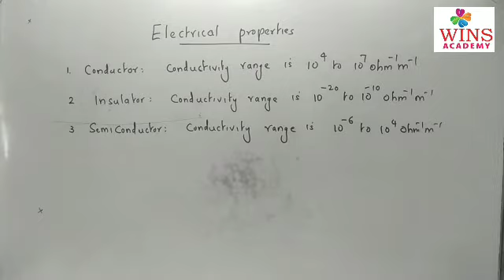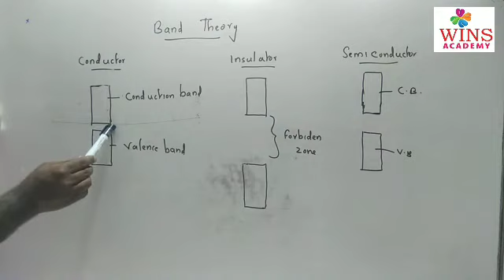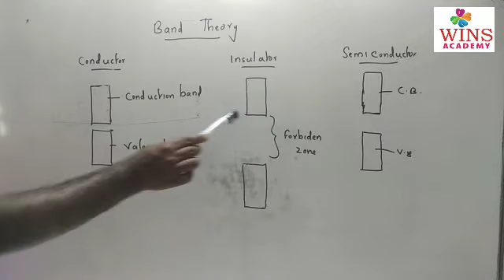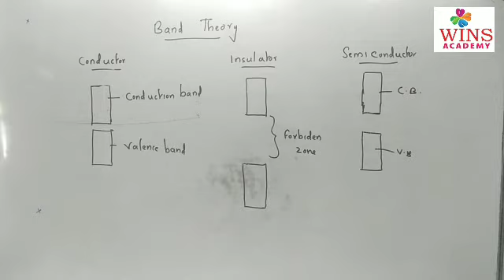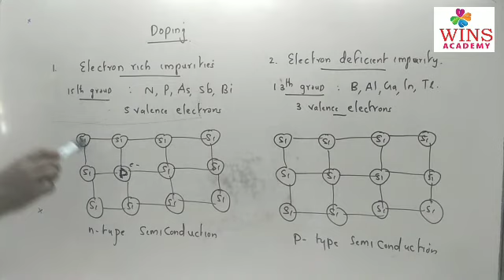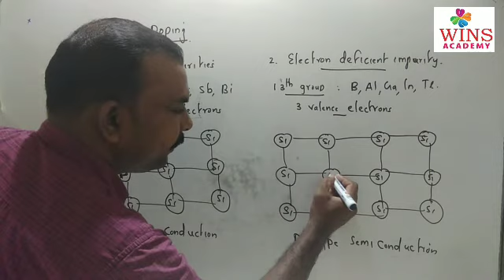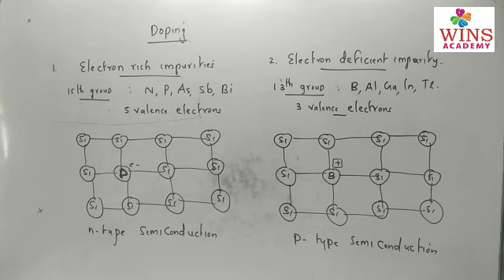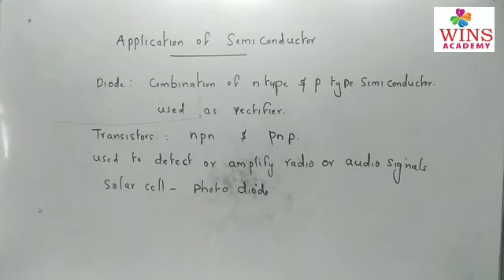Solid state class 10